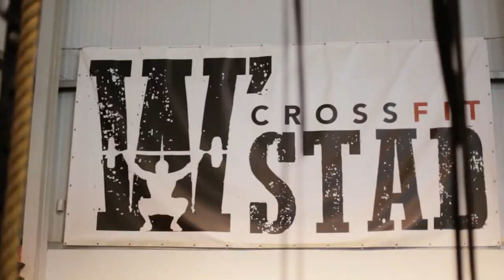Crossfit Willemstad | Open 18.5 | After Movie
The final workout of The CrossFit Games 2018 is a fact. Thrusters, chest to bar, pull-ups and a lot of strength went down in our box! Check out the CrossFit Willemstad 18.5 after movie! PRESS PLAY! ▶️🏋️‍♀️💪
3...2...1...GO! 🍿